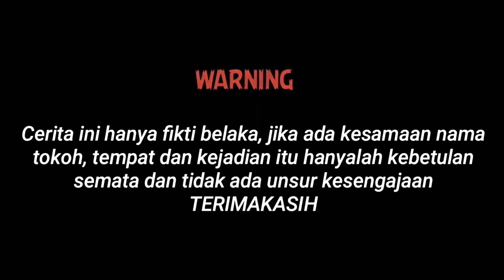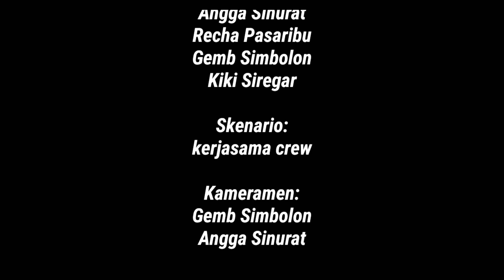Dang Tarpasingot Hamatean Ujung na || Film Batak 2021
Film kali ini menceritakan dua perempuan kota yang meneliti kebun, sawah dan hutan.
Nama dua wanita tersebut iyalah RISMA dan MELLY.
Risma dan Melly mendapat kan tugas dari kampus untuk penelitian penilaian akhir semester, karna itu mereka harus pergi ke sebuah desa itu.
kebetulan di desa itu ada pariban nya yang bernama!
LINDUNG dan ROBERT
Lindung adalah abang nya Robert ya atomatis Robert adalah adik nya hahaha...
ok kita lanjut lagi cerita nya...
Singkat cerita Risma menelfon Lindung memberi tahu kan Risma & dan Melly ingin berangkat ke kampung karna waktu nya sudah mendesak  dan Lindung pun memperbolehkan nya.

Udah macam di sinetron ya kan gadis kota masuk kampung kwkwkw...

ok guys langsung aja tonton film nya aku ketik banyak-banyak pun pasti kalian nggak baca ini hehehe
ok selamat menyaksikan...

Disini masih banyak film batak lain nya cek aja mana tau kalian suku👇